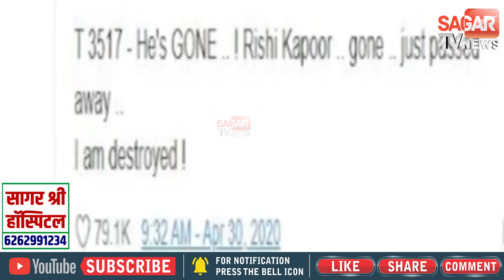सबके दिलों में अपनी छाप छोड़कर दुनिया को अलविदा कह गए ऋषि कपूर || SAGAR TV NEWS